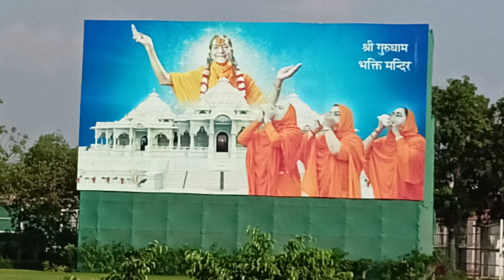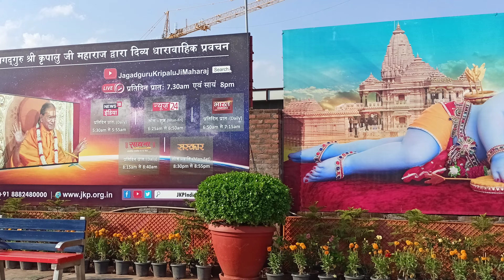mangarh ka mandir 🔔🔗🛠️🙏🙏🛠️🛠️🛠️🔗🔗❣️